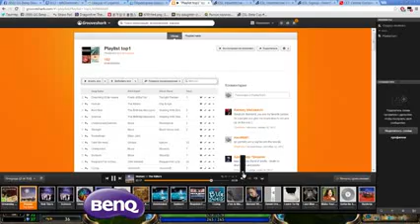Diamondprox Vi Jungle Challenger solo queue Jungler HQ